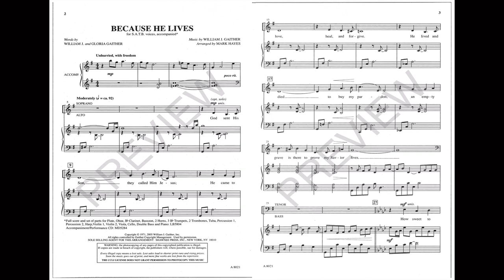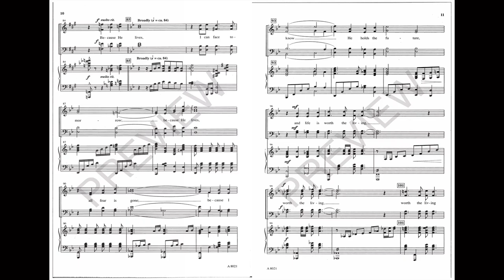BECAUSE HE LIVES (SATB Choir) - William J. Gaither/Gloria Gaither/arr. Mark Hayes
Rarely has a song had such impact with the sacred culture than with this wonderful gospel ballad. Master arranger Mark Hayes has takes Bill and Gloria Gaither's classic and infused it with renewed power and joy. With the full orchestration and accompaniment track, large and small groups alike can lift this affirmation of life as never before.